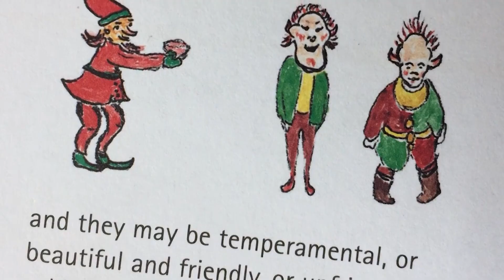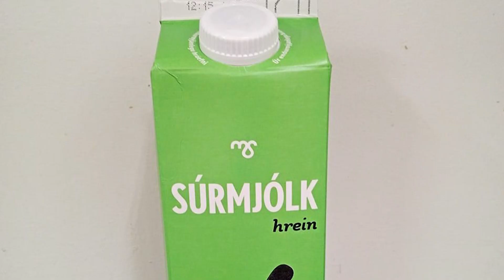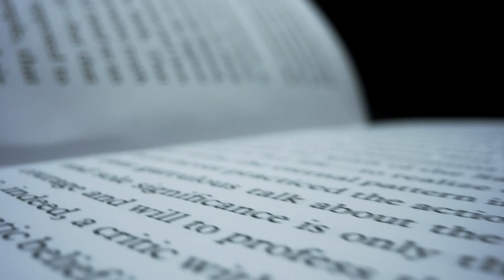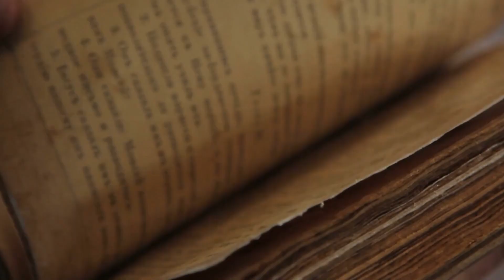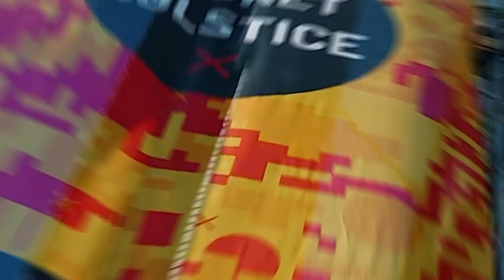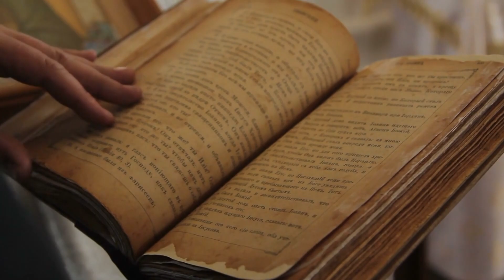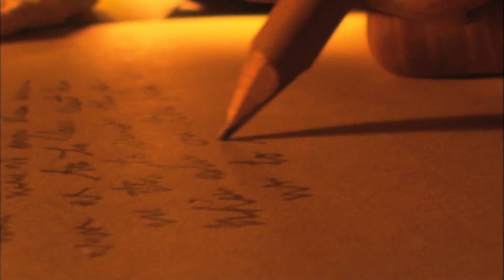LIFE IN ICELAND: The WEIRDEST country in the world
If you're wondering what life is like in Iceland, then this is the video for you! In this full video, we'll take you on a journey to see some of the most strange and beautiful things about this unique country.

From the glaciers to the geysers, this is a video you won't want to miss. In This Is Life in Iceland, we'll show you what makes this country so special, and why it's one of the most unique places on Earth!